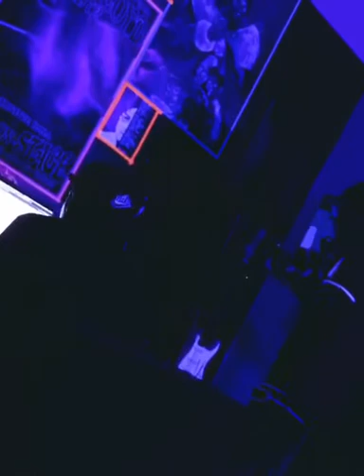Pots and pans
225casino money musik murda